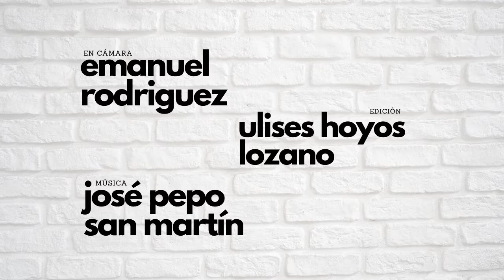Peroncho Delivery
Peroncho Delivery es un noticiero a la gorra.
Gorra virtual en peroncho.ar
¡Grasas, totales!

No te pierdas: "¿Peronistas que votan a Milei?"